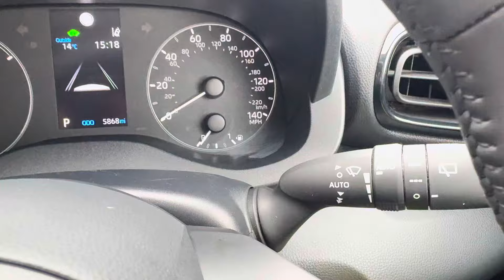Toyota Yaris 1.5 VVT- Icon E-CVT 5 Door Petrol Automatic Hybrid